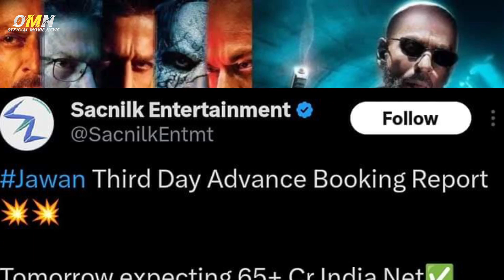কেমন ছিলো জওয়ান সিনেমা।Jawan Movie Review।Shahrukh Khan।Nayanthara।Deepika Padukone।OM NEWS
➡️Jawan Movie Honest Review.
➡️Srk Jawan Movie Reaction.
➡️জওয়ান সিনেমার বাংলা রিভিউ।
➡️ জওয়ান সিনেমা কেমন হয়েছে।

➡️Jawan Movie Official Trailer Review.
➡️Srk Jawan Movie Trailer Reaction.
➡️Shahrukh Khan,Nayanthara Romance Jawan.
➡️Jawan Movie Romantic Song.